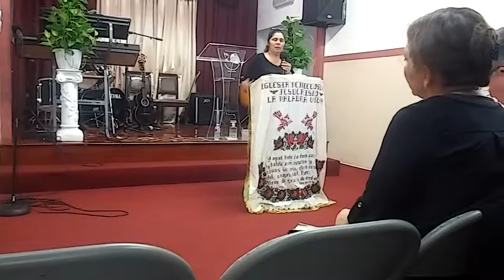Pastora Amparo Peralta Tema:Hermano Despiertate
Efesios 5:14
Iglesia Pentecostes Jesucristo La Palabra Viva
5522 S Broadway